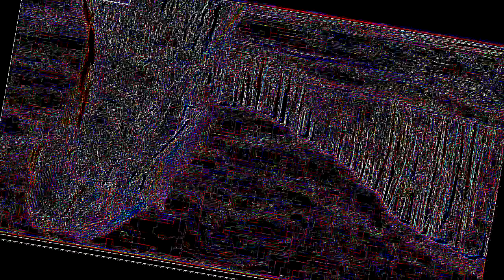YTP TENNIS Piodx Round 1 Crazydude728